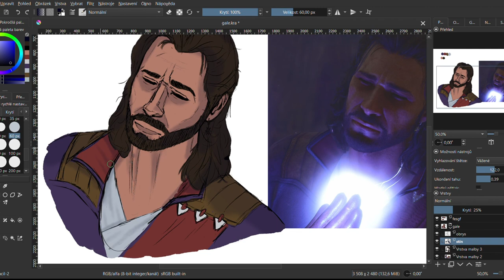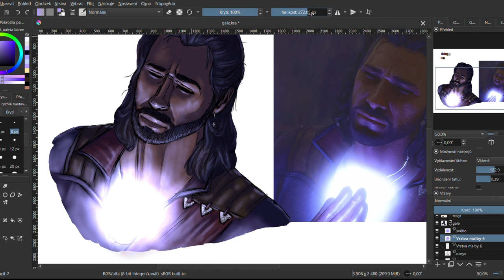Wizard of Waterdeep - [Speedpaint] Baldur's Gate 3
Hey!
I haven't posted anything for a long time so here you have speedpaint of Gale from BG3.

These past days were really rough for me and for my loved ones, I hope that new year will be better...

Program:
Krita